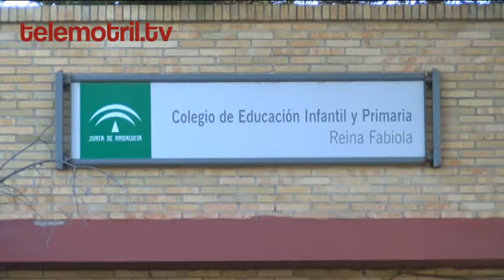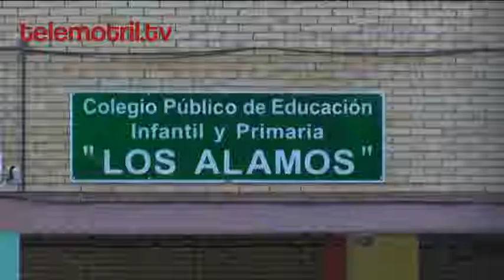TELEMOTRIL DIARIO COMARCAL 08 03 17